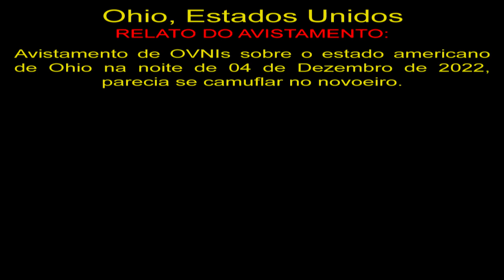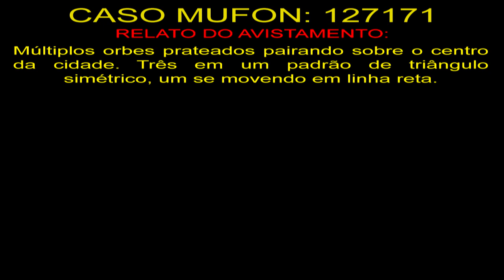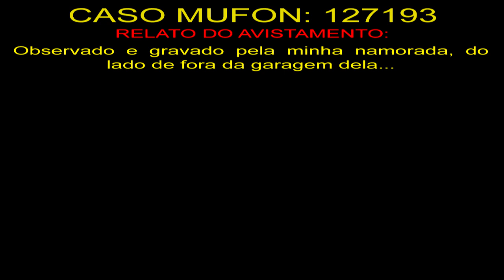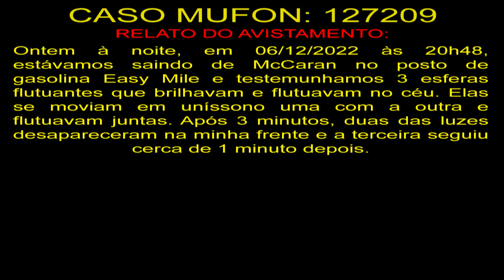Frota de OVNIs Sobre Estrada de Ohio, EUA UFO Fleet Over Ohio Highway, USA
Ohio, Estados Unidos
Avistamento de OVNIs sobre o estado americano de Ohio na noite de 04 de Dezembro de 2022, parecia se camuflar no nevoeiro.

127171
Múltiplos orbes prateados pairando sobre o centro da cidade. Três em um padrão de triângulo simétrico, um se movendo em linha reta.

127193
Observado e gravado pela minha namorada, do lado de fora da garagem dela...

127209
Ontem à noite, em 06/12/2022 às 20h48, estávamos saindo de McCaran no posto de gasolina Easy Mile e testemunhamos 3 esferas flutuantes que brilhavam e flutuavam no céu. Elas se moviam em uníssono uma com a outra e flutuavam juntas. Após 3 minutos, duas das luzes desapareceram na minha frente e a terceira seguiu cerca de 1 minuto depois.

OVNIS Reais
Real UFO
НЛО